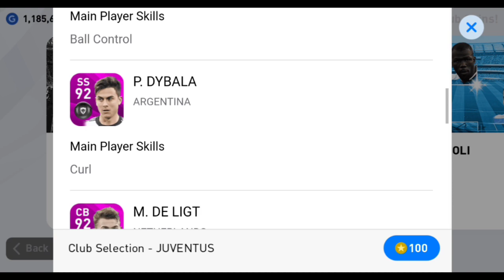Club Selection - JUVENTUS Best Pack Opening In PES 2020 Mobile || PES Galaxy Mobile